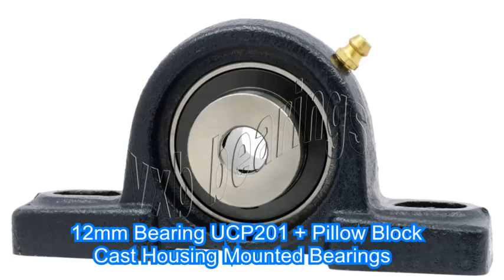12mm Bearing UCP201 + Pillow Block Cast Housing Mounted Bearings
12mm Bearing UCP201 + Pillow Block Cast Housing Mounted Bearings